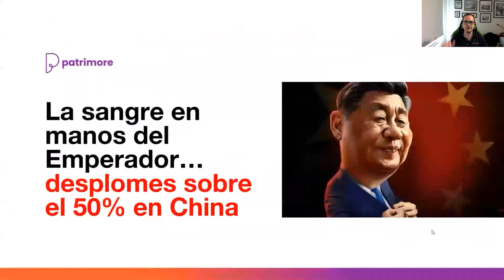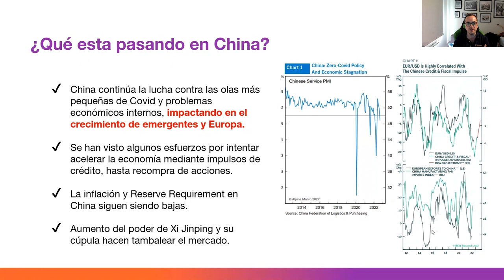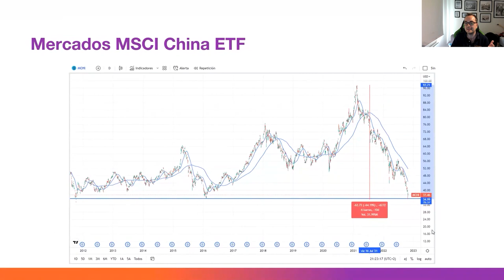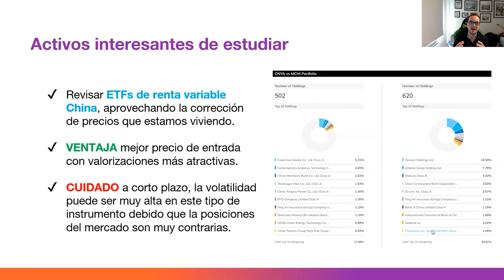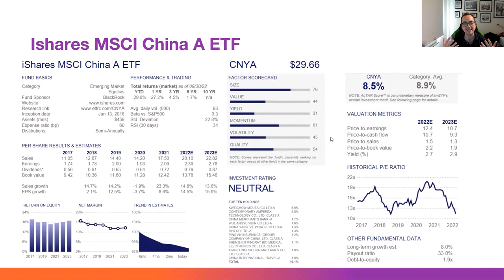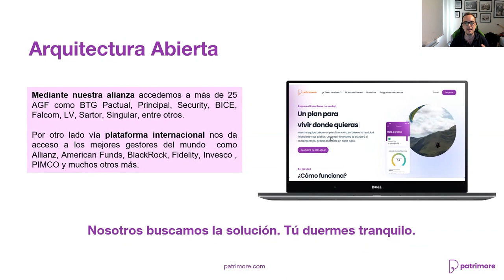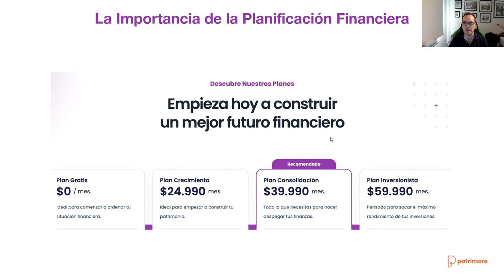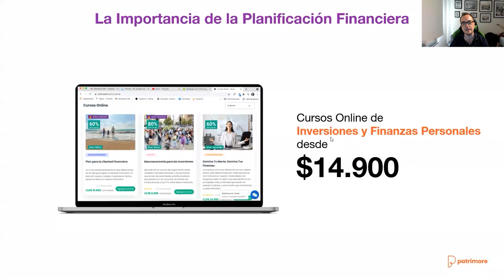El DESPLOME de -20% del NASDAQ chino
¿Qué ha pasado con el gigante asiático que viene corrigiendo su mercado accionario desde febrero del 2021? En este vídeo, Fernando Slebe, Gerente de Planificación Financiera Patrimore lo explica en simple y revisa algunos ETF de Renta Variable China.

En este vídeo:
0:00 Bienvenida
0:23 Activos interesantes de estudiar
1:35 ¿Qué está pasando en China?
5:33 Mercados MSCI China ETF
6:18 Mercados MSCI China A
6:46 Indicadores interesantes a considerar
7:45 Ishares MSCI China ETF
11:24 Ishares MSCI China ETF
17:01 Cierre